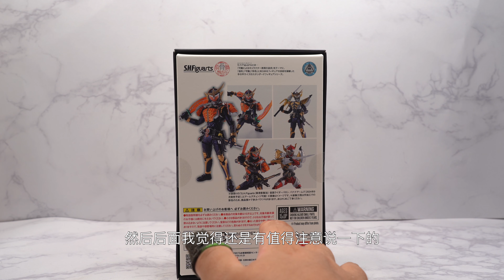1.0植树2.0遭殃 shf真骨雕假面骑士铠武速测